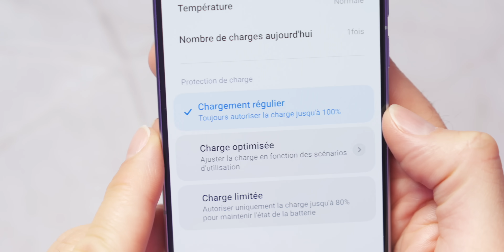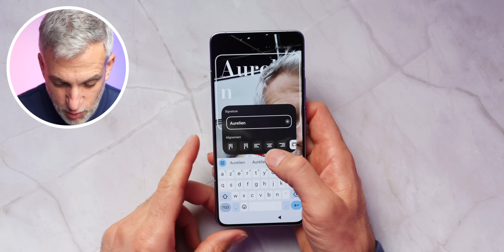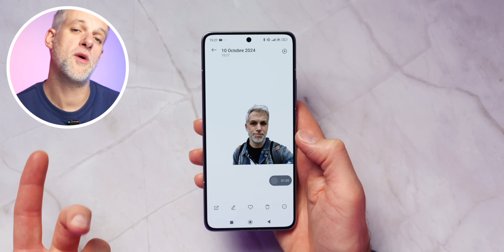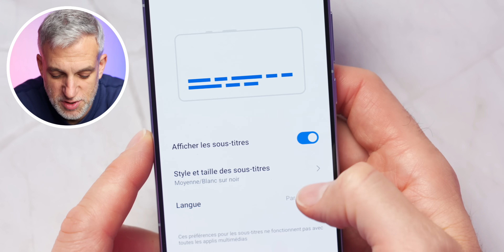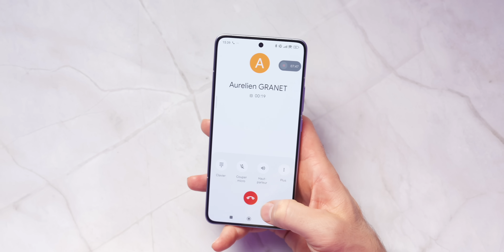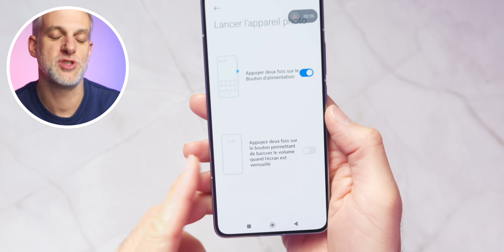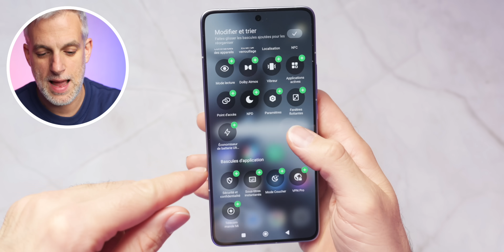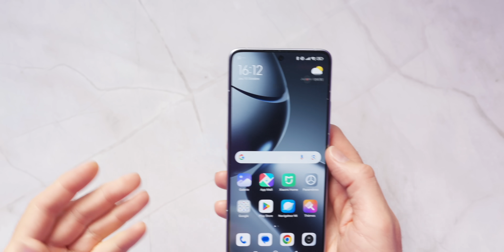10 Réglages à ACTIVER IMMEDIATEMENT pour XIAOMI (au risque de le regretter)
Vous avez un smartphone de Xiaomi et vous voulez l'utiliser comme un pro ?
Voici 10 réglages à activer immédiatement au risque de le regretter.

Avec ses 10 astuces vous allez sur-maîtriser votre smartphone Xiaomi.

00:00 Hello
00:10 Personnaliser son fond d'écran
02:14 Stickers pour WhatsApp
03:11 Mesurer sa fréquence cardiaque
03:53 Des sous-titres de partout
05:11 Un bouton pour raccrocher
05:48 Un bouton pour l'appareil photo
06:44 Des notifications flash
07:25 Retrouver ses morceaux préférés
08:30 Protéger sa batterie
09:10 Intelligence artificielle

MON ANCIEN MICRO CRAVATE (pas cher)

▶ ECRIVEZ-MOI:
Aurélien GRANET
Monsieur GRrr
49, rue de Ponthieu
75008 Paris
FRANCE